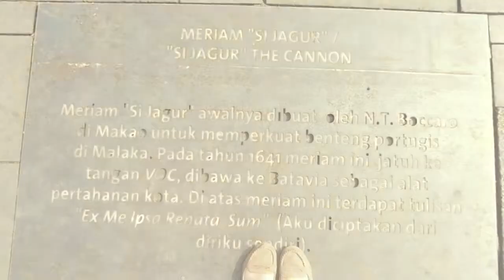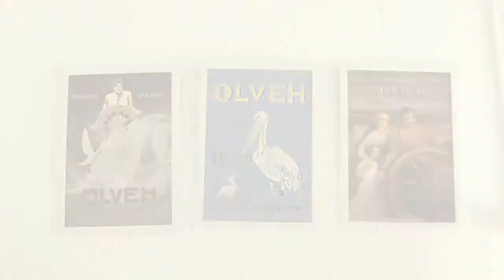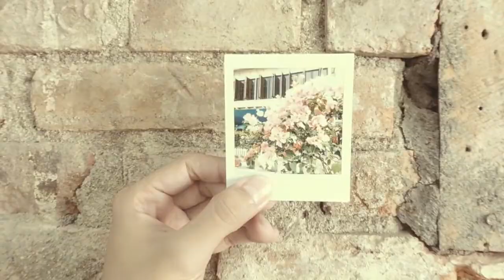Vlog #23 : "Semasa Di Kota Tua"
Today I went to Kota Tua and this coffee shop name Semasa. I always love something classic and have a historical thing :)

Love,
Ovi Siregar

• Track Info:

Title: Soul (Vlog Music)
Artist: Dj Quads
Genre: Hip Hop & Rap
Mood: Bright